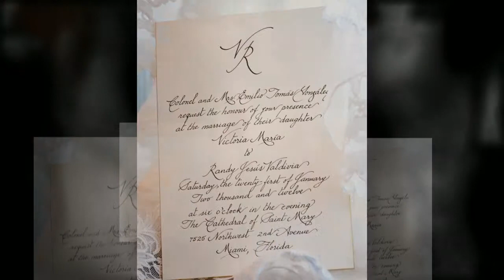Roy LLera Photographers in Miami presents a Cathedral of St Mary and Moore Building Wedding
Miami Wedding Photographers for Victoria and Randy

Photographed by Roy Llera and Cristobal Herrera for Roy Llera Photographers in Miami.

Every wedding and event I have the good fortunate to experience and capture with my eyes and feelings is for me a unique moment in time. Unique in the exclusivity of the couple that I am photographing ~ their love story ~ their love of family and friends. True that these are common factors in many weddings but as individual as there are grains of sand in the ocean. My pleasure in capturing weddings that make each one a joy to photograph is the individuality of each Bride and Groom and what they bring to their wedding story. Now let me share with you what makes Victoria and Randy's  Cathedral of St Mary Miami wedding and Moore Building reception so unique!

Let me start off with stating that it takes a team to execute all this awesomeness and Eric Trelles of ET Events to see that it went off without a hitch ~

Now you'll need to see the slide show to understand ~ but the day started with me being introduced to Claymore! Now Claymore is Victoria's baby ~ pooch! Why is it that couples get a dog in the beginning as if maybe their practicing for parenthood?

Next ~ It's not everyday that your wedding ceremony is performed by an Archbishop! Yes, Archbishop Thomas Wenski of the Archdiocese of Miami conducted this wedding mass at the beautiful Cathedral of St Mary in Miami!

Now when we arrived at the very cool Moore Building in the Design District Miami all were amazed by the beauty and WOW factor of this very chic location!

Now what took this wedding over the top was the food! Victoria decided to surprise Randy with his favorite Chef John Sorensen of Sorensen Catering in Napa Valley. Now Chef Sorensen is famous for his Lobster Feeds in Napa Valley. I know your wondering what's a Lobster Feed...well there are no plates, dishes or utensils well except for these claw crackers to break open the claws with and the really cool bibs so your black tie attire doesn't get stuff on it! Now it wasn't just great food ~ the surprise at the end was churros from Victoria's bridesmaid ~ Nicole Valls whose family owns the worlds most famous Cuban restaurant ~ Versailles!

Now a few more details to make this Blog post complete! Invitations were created by Invitations By Leston, Floral Design by Avant Gardens, Transportation provided by Meilan Limousines, Cake by Edda's Cake Design, Music by DJRobDinero

Now if you're planning a wedding ~ call me as I would love to capture that which is yours alone!